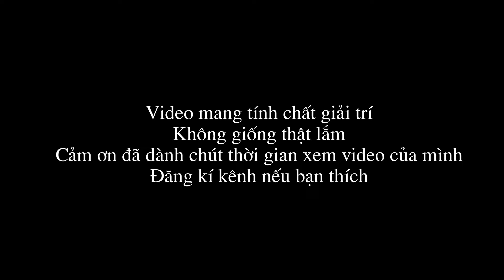Xảy ra điểu gì khi ghép đồ họa Hollywood vào video bình thường - Movie graphics #1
Cảm ơn các bạn đã dành thời gian xem video của mình .
Đây là những video đầu tiên của mình . Còn nhiều thiếu xót về mọi mặt cũng như chất lượng nhưng mình sẽ cố găng hết sức để cải thiện mong các bạn sẽ ủng hộ mình .